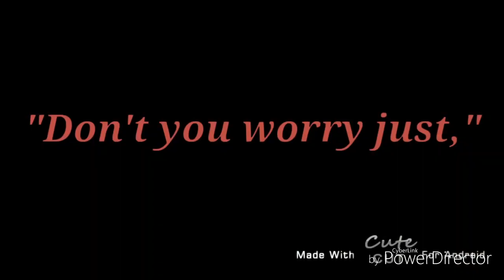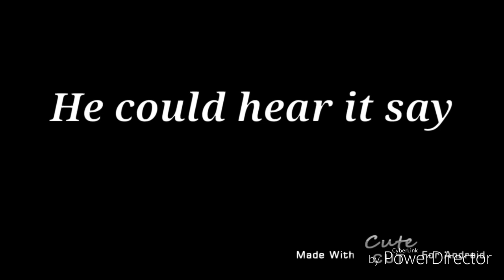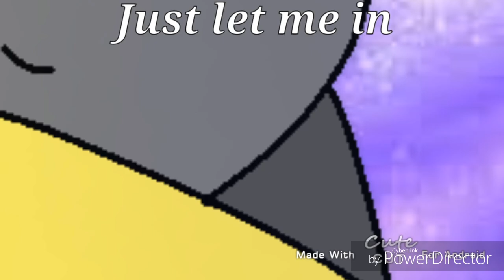| Lily | PMV? | Kirby and the amazing mirror |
Sorry, I've been dead for a little while but I'm trying my best not too overworked myself :,3 and at the same time trying to stay active on my channel, it's not easy. so have this PMV (I think it stands for Picture Music Video but it also stands for Pony Music Video?? Plz help am I rigHT!?!-) I made today, this was actually an idea by one of my friends at school so if you're that one friend watching then thank u for giving me this idea! :D and yes some parts are lazy but, do you really expect someone lazy as me to make every single drawing in here perfect? The answer is simple, nope. And I also tried some stuff on IbisPaint X for the drawing at the end and oMFG IT TURNED OUT AMAZING- (thank u moi fujoshi friend for that vid uwu) and I also heard of hollow knight recently and I love it, im still not done watching the gameplay of it (no I ain't a gamer im lazy hskhsk and I has no mullah) hope you enjoy this vid :,3